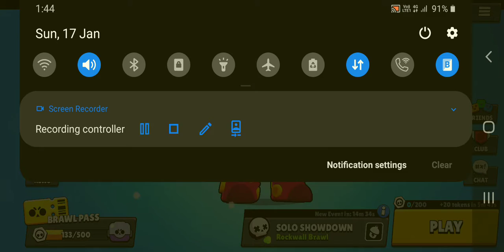best gameplay with surge